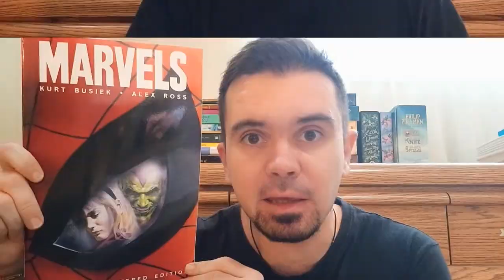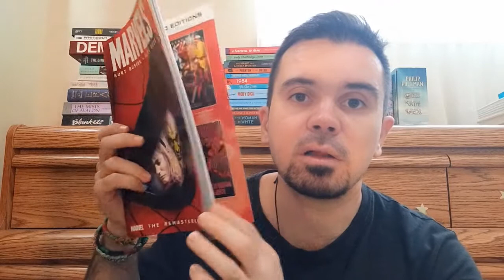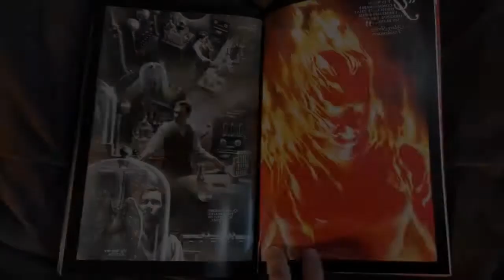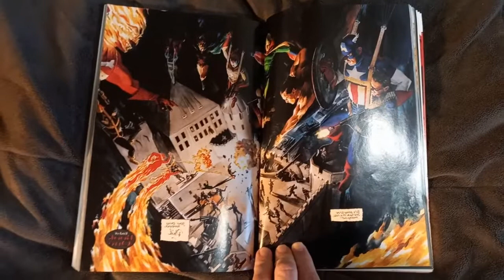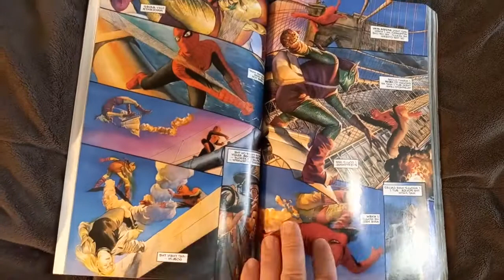Marvels by Kurt Busiek and Alex Ross Book Review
...where I discuss why Marvels is a "leap forward in the evolution of illustrated literature" and why I believe it stands out in the super-hero comic book world.